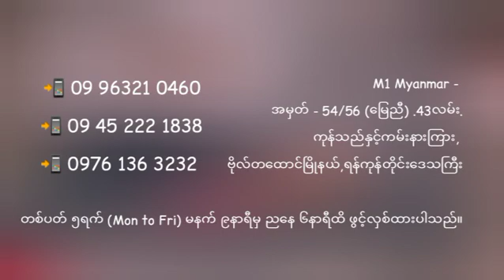Christmas sale m1myanmar